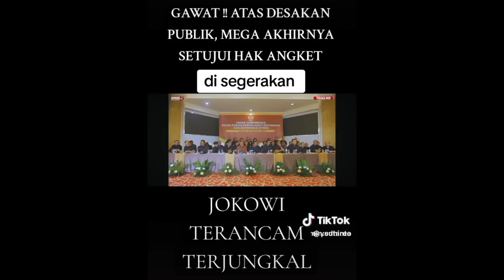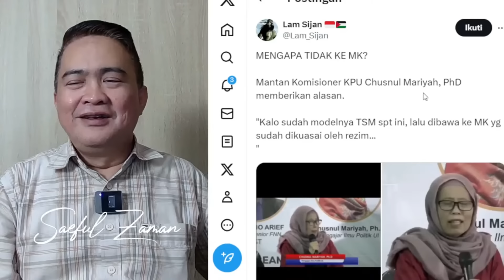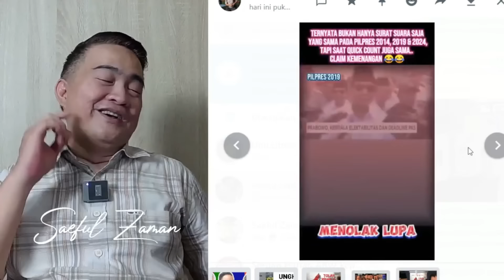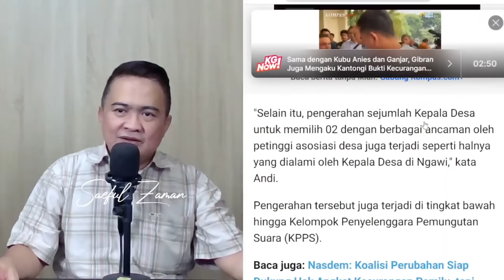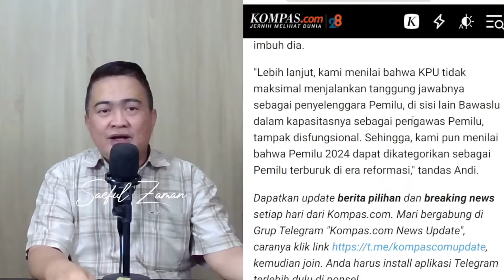KOMPAK !!! KUBU 01 & 03 SEPAKAT DESAK DPR GELAR HAK ANGKET, JEJAK DIGITAL PRABOWO KLAIM KEMENANGAN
Acep Darmawan